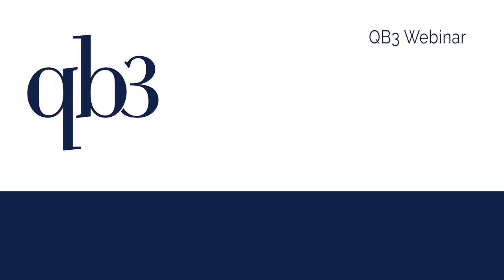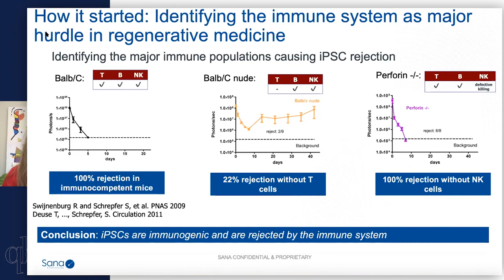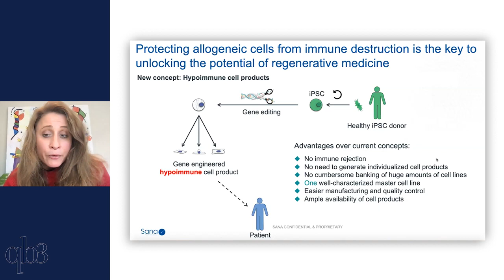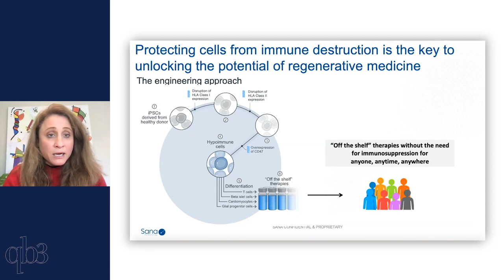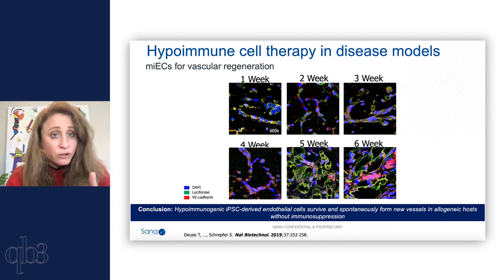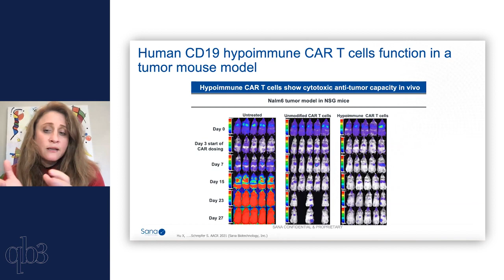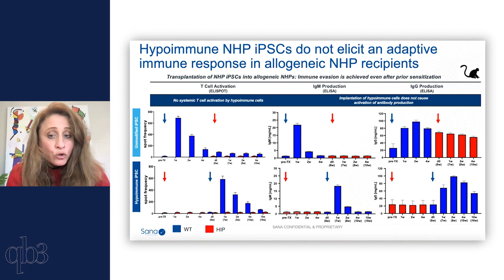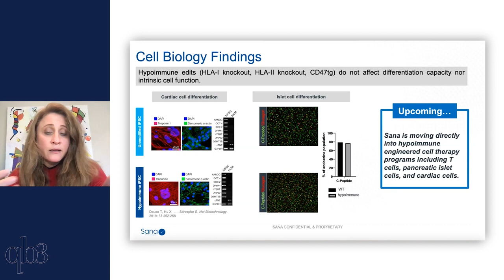Scientist Stories: Sonja Schrepfer, The Future of Stem Cells and Hypoimmune Cell Therapies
Sonja Schrepfer, MD, PhD, is Head of Hypoimmune Platform at Sana Biotechnology, an Adjunct Professor at University of California, San Francisco in the Department of Surgery, and Founder of the Transplant and Stem Cell Immunobiology (TSI) lab at Stanford University.

Sonja received her MD and PhD from the Universities Wuerzburg and Hamburg where she was awarded the Heisenberg Professorship for her work to understand the immune barrier in stem cell biology for regenerative medicine. Sonja and her team subsequently decreased the immunogenic potential of stem cells to generate hypo-immunogenic tissues and organs, work that was funded by the California Institute for Regenerative Medicine and National Institutes of Health among others.